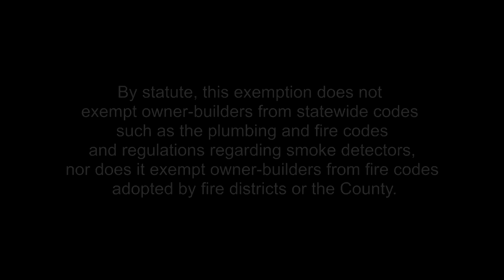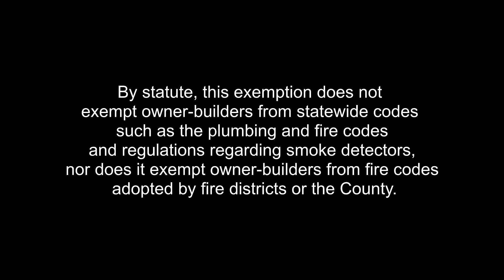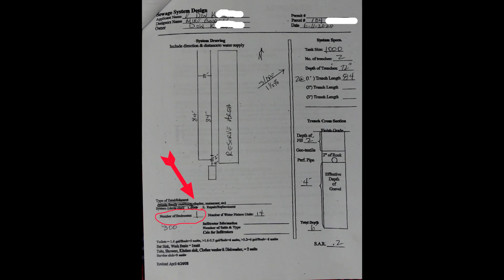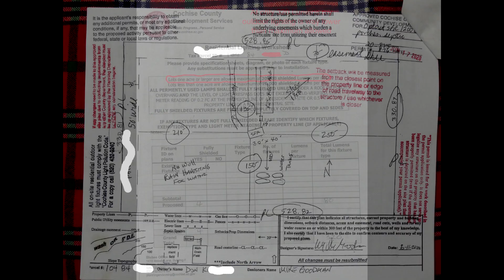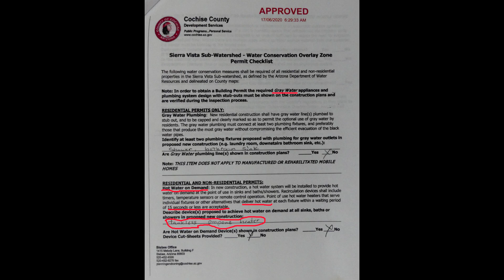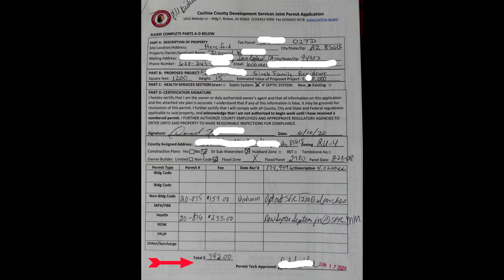Cochise County's off-grid friendly Permit Process. What you need to know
An in depth look at the ins and outs of this unique and incredible permit that makes affordable off-grid living possible in South East Arizona

I have been taken off guard and surprised by youtube subscribers wanting to donate to help me develop my property here. My belief is that such wonderful gestures shouldn’t be shunned in any way.  Can you imagine you refusing to open your presents at Christmas?

Some have asked how they can donate to my off-grid adventure.

For those who asked I create an amazon wish list here it is: (copy and paste)